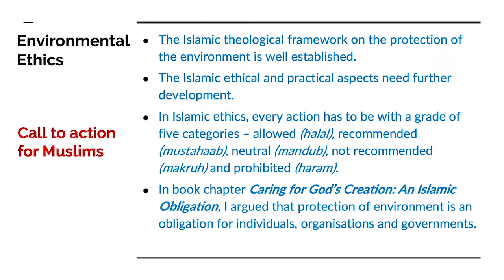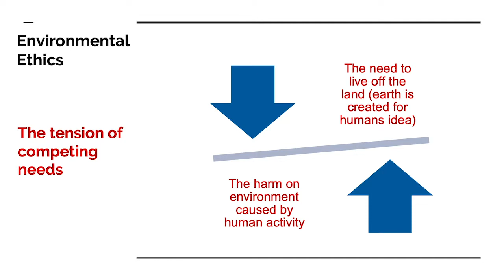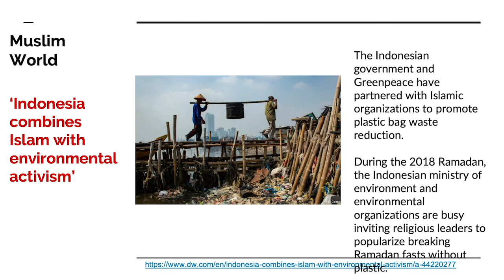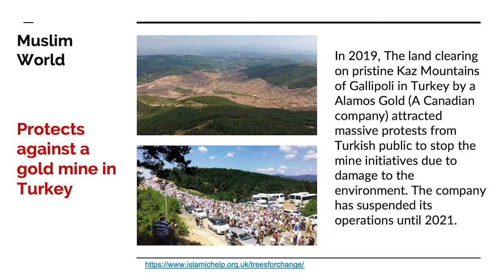Mehmet Ozalp - Faithful Responses to Climate Emergency: Acting in Hope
“Faithful Responses to Climate Emergency: Acting in Hope” Lecture Series

Join us on Thursday, 14 November for another Affinity Lecture with Assoc. Prof. Mehmet Ozalp, Centre for Islamic Studies and Civilisation, Charles Sturt University and Thea Ormerod, President, Australian Religious Response to Climate Change as they discuss Faithful Responses to Climate Emergency: Acting in Hope! The event will be facilitated by Assoc. Prof. Clive Pearson. Light lunch will be served at 12:00pm. The talk will begin at 12:30pm.

51-57 Pitt St, Suite 501, Level 5, Sydney, NSW 2000